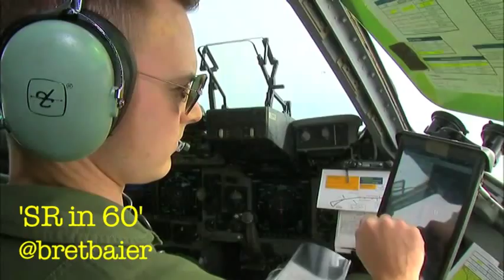Presidential candidates talk about addiction